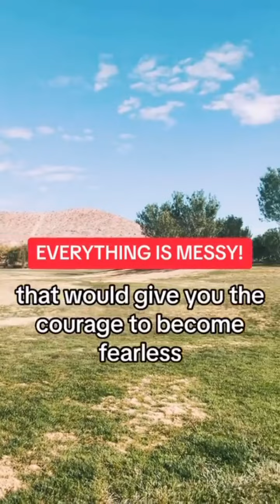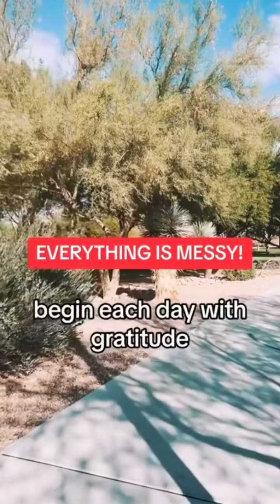EVERYTHING IS MESSY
EVERYTHING IS MESSY. A one-of-kind personal growth publication with recipes to help you live a happy, healthy, positive, and productive life!

Grab your copy at the top of my page or on everythingismessy.com for only $27 today!

Promo Price Includes a Digital Copy of Everything is Messy, my 10 Step Productivity and Goal Achieving Guide, and a Universal Spreadsheet. Customizable to track home expenses and business numbers. Also, a 30-Minute Personal Growth Coaching Call with Kelly. Scheduling link sent via confirmation email.

Grab your copy at the top of my page or visit everythingismessy.com today!